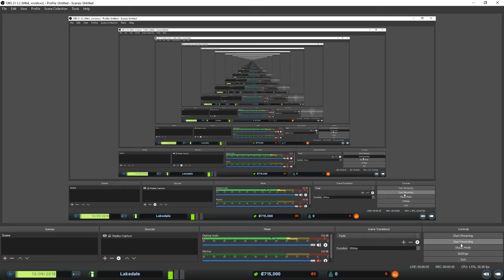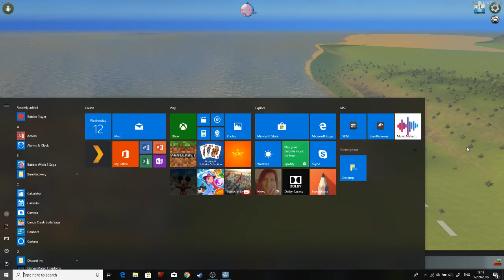Cities Skylines EP1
The first part in a new video play list that will be added at part 3